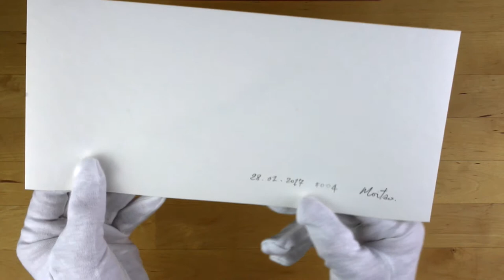Art prints from the series "Fly Fishing" by Moitao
In this product video we present you the art prints from the series "Fly Fishing". The artist Moitao refines all art prints by hand.